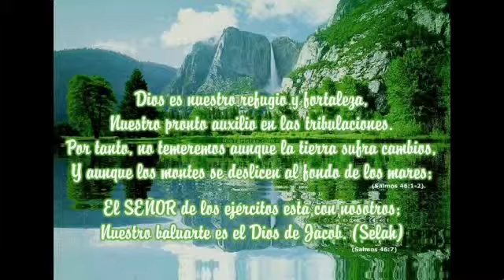58Th Aniversario de la iglesia Centro Internacional Sion - Miami, Fl